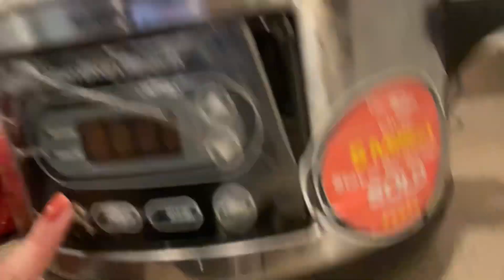Lunch break meal prep !